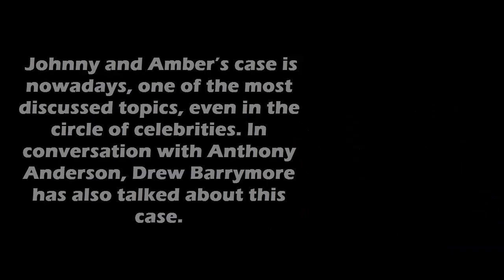Drew Barrymore Deeply Apologized Over That Laugh Over Johnny and Amber’s CASE :-) TEACHABLE MOMENT !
Johnny and Amber’s case is nowadays, one of the most discussed topics, even in the circle of celebrities. In conversation with Anthony Anderson, Drew Barrymore has also talked about this case. In the Friday’s episode of her The Drew Barrymore Show, Drew calls the case “so fascinating,” before saying: “I know that these are two people’s real lives and I know what it’s like to have your life put out in public. “I understand all the feelings, but they are actually offering up this information that nobody had to know. This is crazy!” It’s like one layer of crazy, it’s a seven-layer dip of insanity.”Many fans have claimed online that it wasn’t appropriate of Drew to speak so lightly about this matter. The star later issued an apology on Instagram for her remarks.